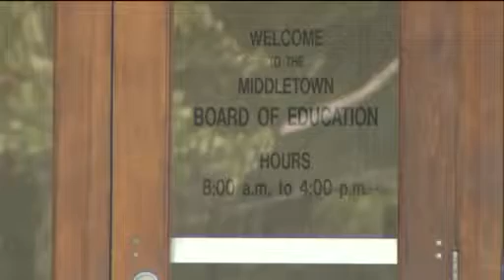Changes For Middletown School Officers